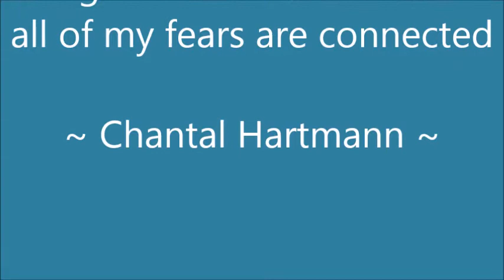Today's word... GLOOMY!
A viewer asks about my sadness around Christmas - the answer may sound gloomy but it is not how I feel :)

What a weekend! Very dramatic and yet quite peaceful in parts. Join me on the roller-coaster that is my life. SAD

A gift from Singapore - A scary Sal says "thank you"! Alice, Leah and Liz dressed up for the broadcast. Fun times!
Put your coffee down if you are watching rather than listening! There are a couple of your much-loved DUFUS moments!
YES!!! (Be warned, very funny graphic in this one. If you just listen you will miss it!! Put your coffee down)